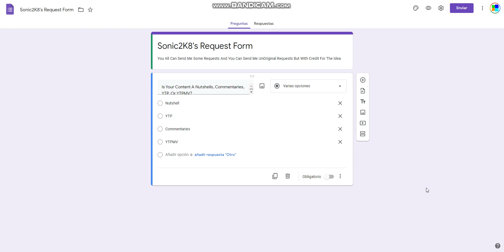I Now Have A Request Form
Credit To Users For The Idea

Discord Tag: SonicAndMarioYT#9417